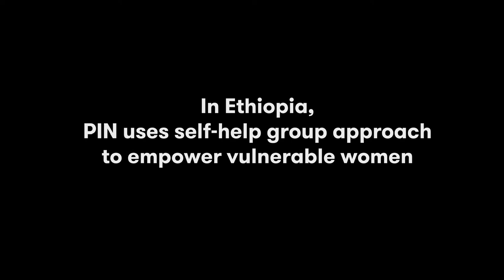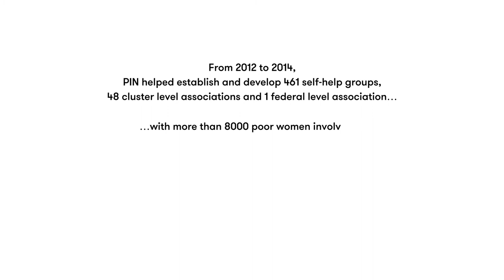Self-Help Groups in Ethiopia (by People in Need)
We believe that every person has potential to empower himself. In Ethiopia, we establish self-help groups for vulnerable women. In the last two years, we have established 461 self-help groups with more than 8000 poor women involved. SHG approach is based on voluntary involvement of women who form homogenous groups; agree on their own by-laws and receive number of practical trainings. Women meet in SHGs usually on weekly basis with the aim to discuss, to share and to save small amount of money. Money is saved in joint account and any women can take a loan from group in order to establish or expand her business. Essential part of the group´s saving is money allocated for social protection fund, i.e. used in case child is sick, school payments, weddings or funerals etc. Women as members of SHGs are becoming empowered and share decision making responsibilities with their husbands.